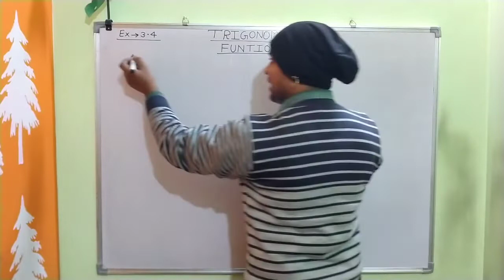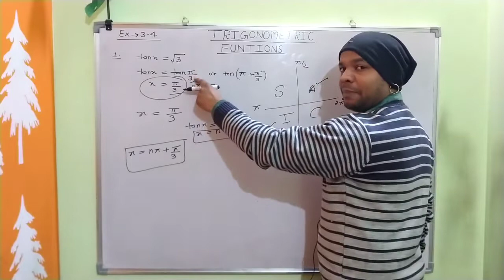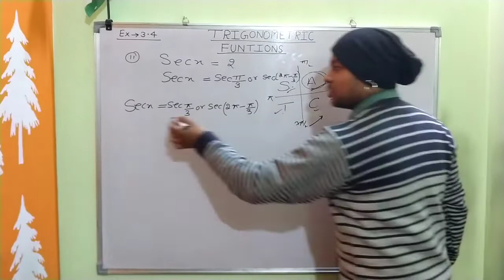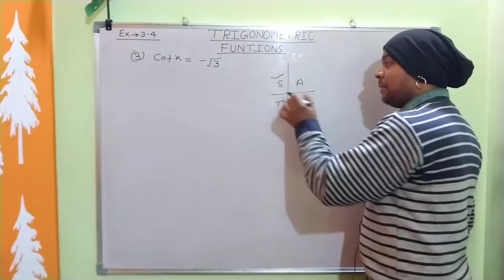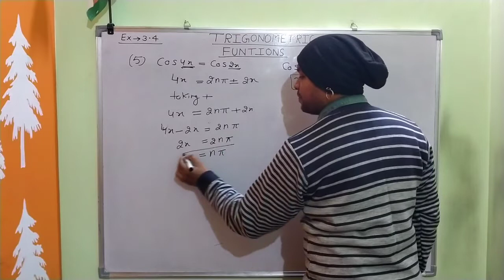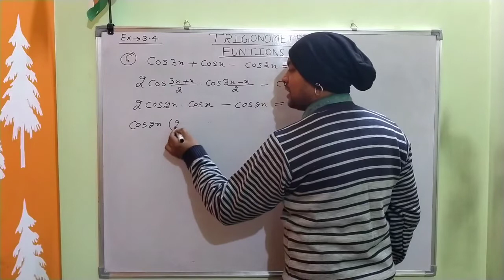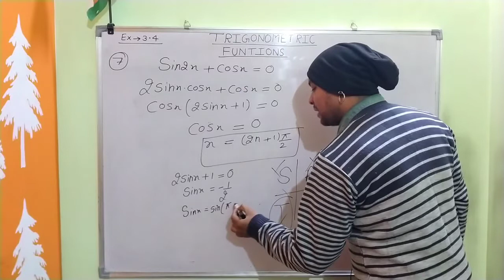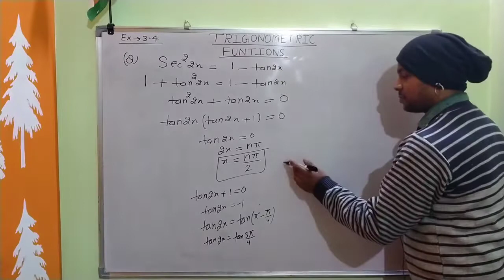Trigonometry Functions || exercise 3.4 || NCERT || by akash sir